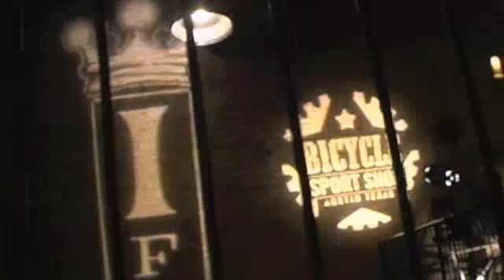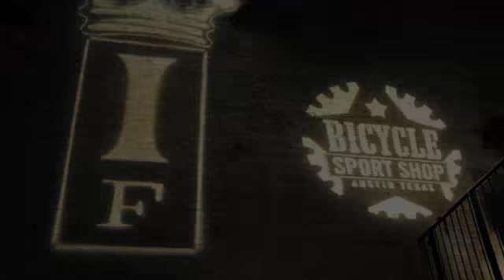bicycle sport shop & Independent Fabrication party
bicycle sport shop IF